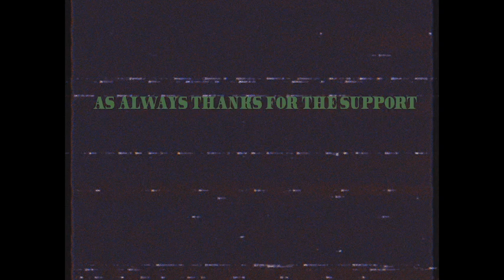EMP TV (Sole Searching V Teaser)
Sole Searching V is on the way. Please drop comments or question for me to answer and respond to in the episode.